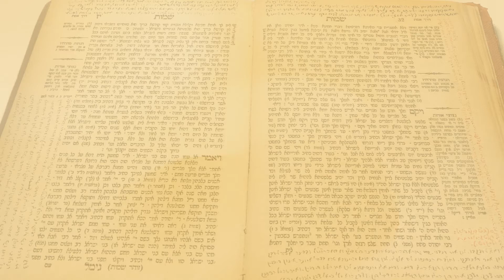Parshas בהעלותך | From the Rebbe’s Father Reb Levi Yitzchok זצ״ל | Rabbi Dovid Dubov